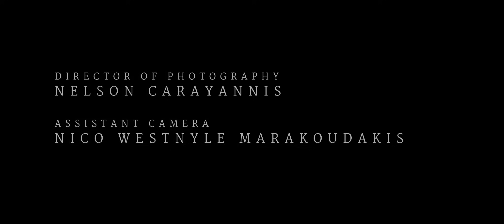KOTD - Rap Battle - Daylyt vs Head I.C.E.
BO4 - Jan 24th & 25th - @PatStay VS @MrDizaster + 18 Epic Battles *Watch the PPV from your phone*

@KingOfTheDot - BOTB6 - @DAYLYT2k vs @HeadIce
Hosted By: @LushOne & @AspectOne

 Clearly very comfortable being surrounded by controversy, Daylyt seems to have the singular goal of becoming the most talked about figure in battle rap. Not far from achieving his goal, his recent antic-centric performances have earned him both a legion of followers and haters alike, a fact that doesn't seem to bother him one bit. The Watts, CA emcee does not just act out in battles; he has more than the skills needed to back up his actions. Known for packing his bars full of associate wordplay and coldly delivered punchlines, Day has proven time and time again that he is a threat to any and all challengers willing to step into the ring with him. With an impressive resume including matches against Shotty Horroh, Pass, and Math Hoffa, Daylyt is back in his native state ready to take on one his toughest opponents to date.
  One of the most legendary figures to grace a battle stage, Head Ice is about as revered as battle rappers come. With a swag-heavy style, Ice commands any room he is in with his intimidating yet somehow still personable demeanor. A veteran coming out of the Lionz Den, Ice has been battling for years, dating back to street corner battles in Harlem against historic emcees such as Big L. Since then, Ice has been seen on a variety of stages, taking on emcees such as Pat Stay, Swave Sevah and Cortez. Appearing for the first time in California as a battler, Head Ice arrives in town to take on hometown hero Daylyt in one of the best matchups from King of the Dot's epic event Battle of the Bay 6.